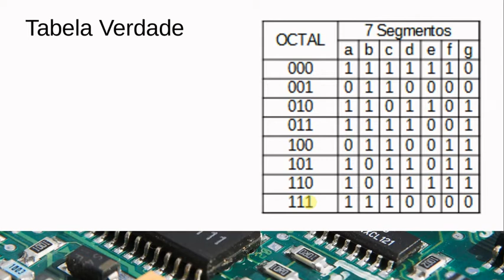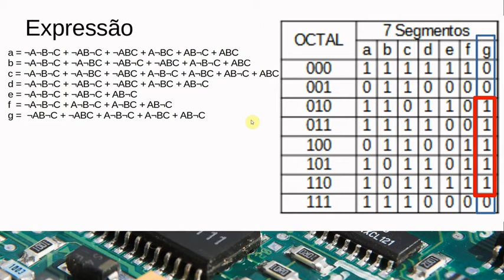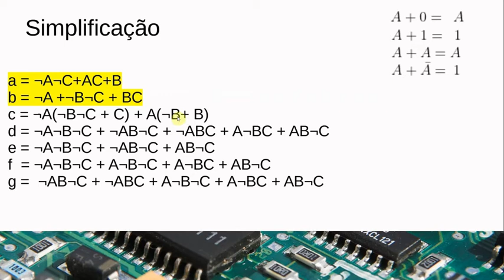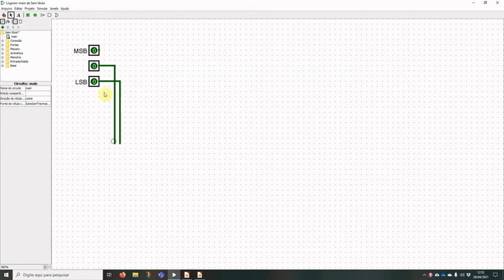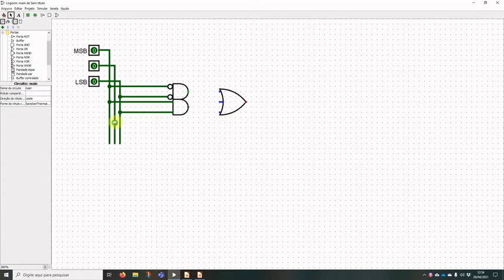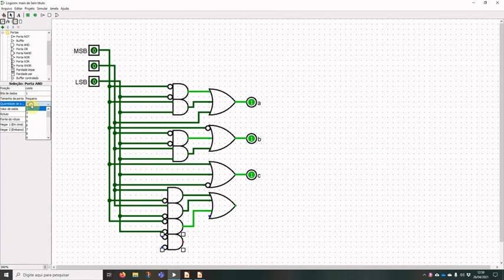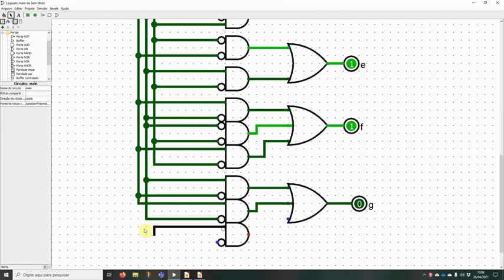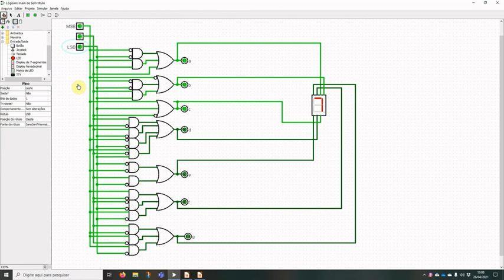Conversor Binário para 7 Segmentos (Octal)